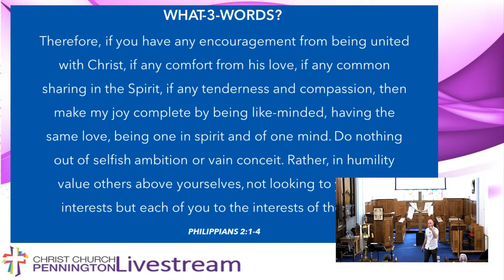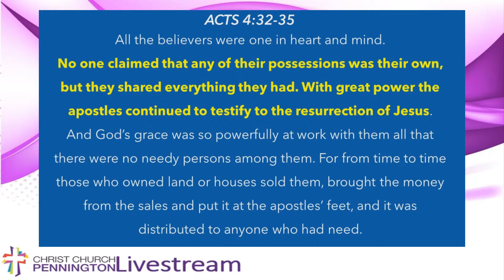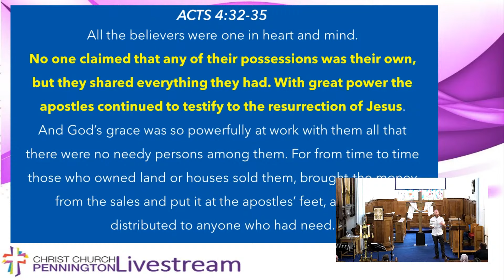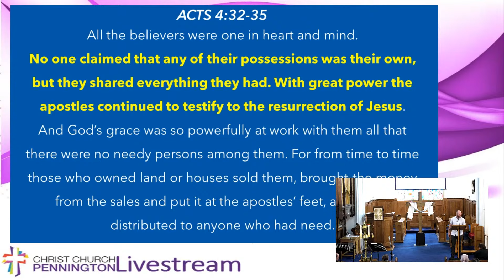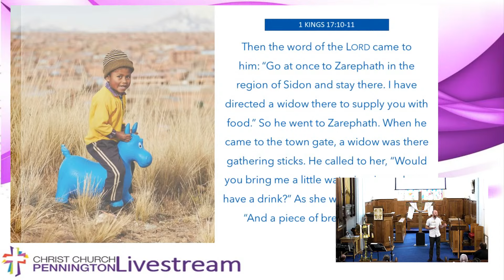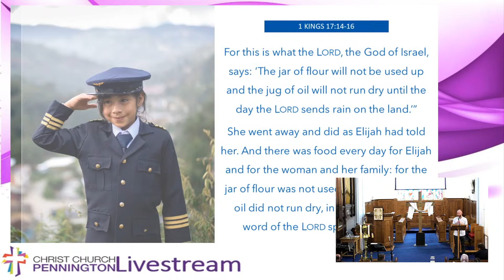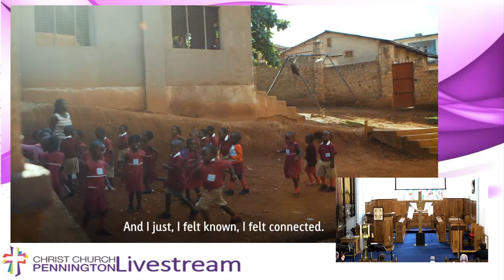Compassion Sunday - Acts 4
Rev Rob Fowler shares with us from Acts 4 in a challenging and thought provoking way